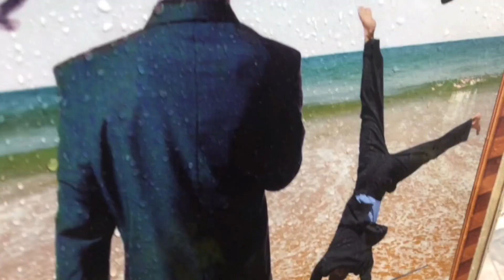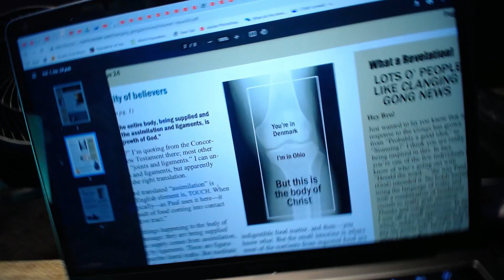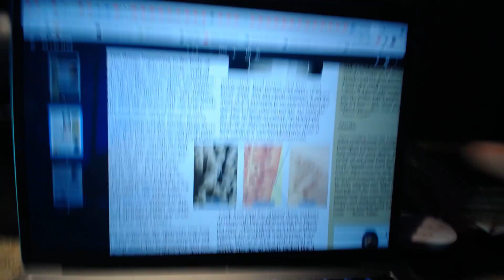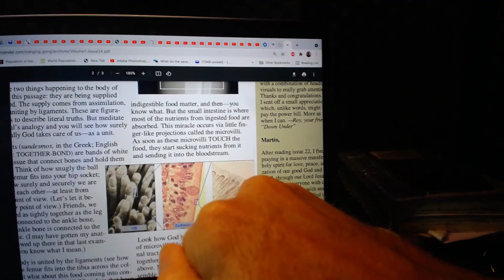MZTV 781: The Body of Christ is a Lot Like the Small Intestines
The human body is God's analogy, given to Paul, of how members of the body of Christ relate to one another.